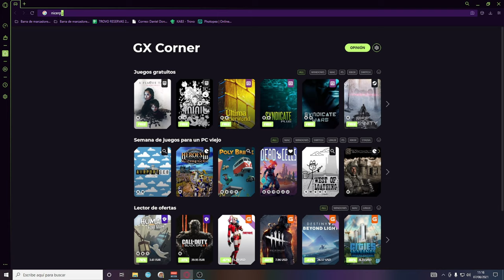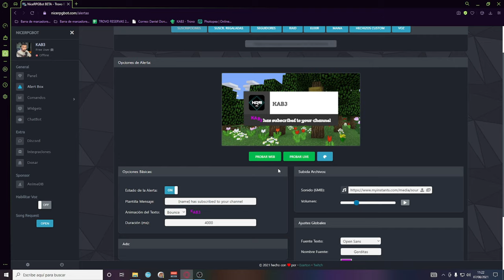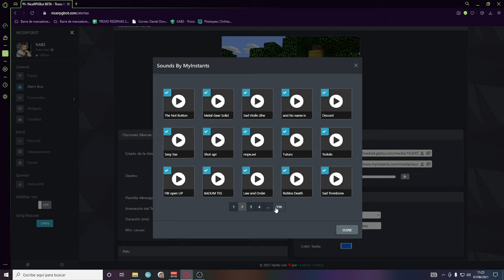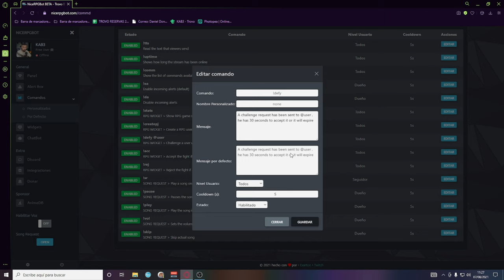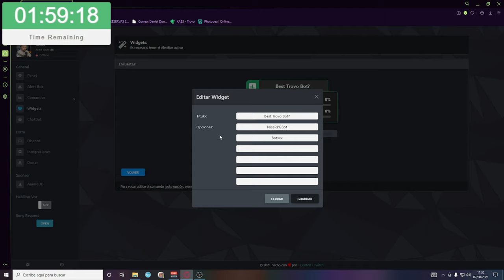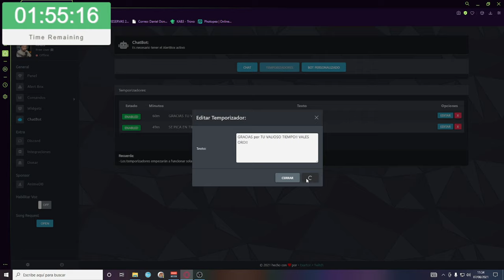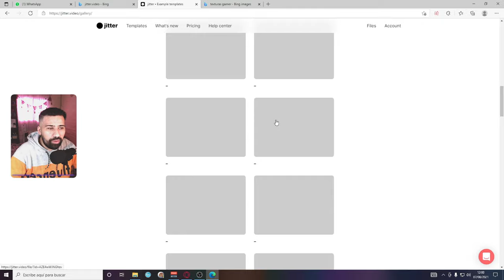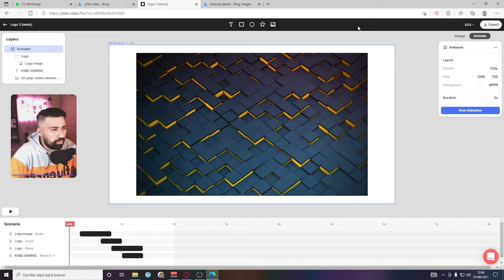👌 EL MEJOR (BOT PARA TROVO) *niceRPGbot* BETA | 2021 !TTS / !SR / ALERTAS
✅CONFIGURAR ALERTAS Y COMANDOS PARA TROVO SUPER FACIL!!
 EL MEJOR (BOT PARA TROVO) TODO EN UNA SOLA PAGINA.
00:16 intro
01:00 descarga bot
02:11 configuracion alertas
04:10 descarga de gif y sonidos
08:46 widget stream entendible
10:57 song request !sr
12:13 chat bot
13:18 temporizadores chat
14:26 comando /mod rpgbot
15:30 ?

▶ESTE BOT INCLUYE:
!TTS COMANDO DE VOZ
!SR SONG REQUEST
🛑WIDGETS STREAM EXTENSIBLE, WIDGETS SORTEOS Y MAS!!!
EL MEJOR (BOT PARA TROVO) *niceRPGbot* BETA

🟪YA SABEN PERRUNIS!! UN COMENTARIO, LIKE, SUBSCRIBIRSE
SI ACTIVAS LA CAMPANITA TE AVISA APENAS SUBO VIDEO!!

Hola amigos les dejo mis redes si gustan pasar Y DEJAR un FOLLOW o ME GUSTA
ayuda mucho, se agradece de corazón.